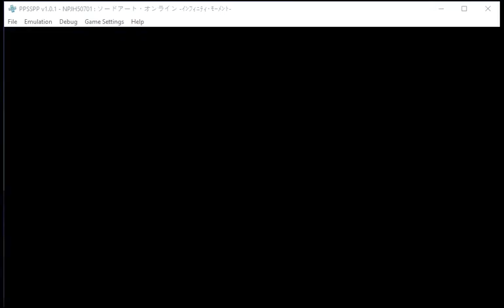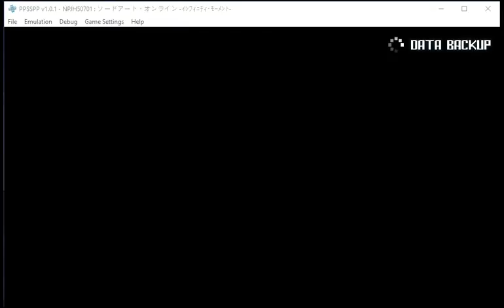SAO IM Partly Eng Patched Four Cosumes of Leafa